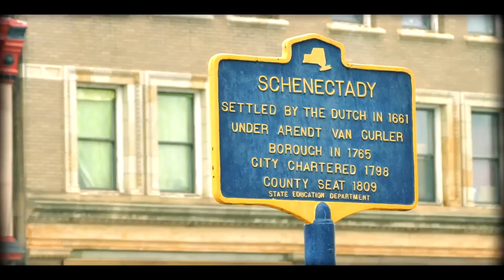Jay St Fire - Documentary Film Trailer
Trailer for The Documentary Film About the Tragic Jay St Fire in Schenectady, New York